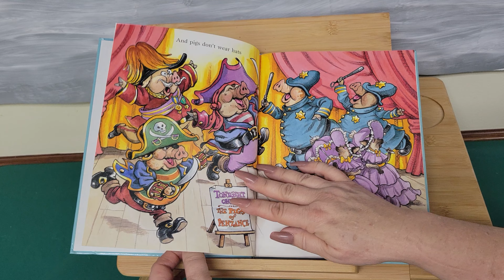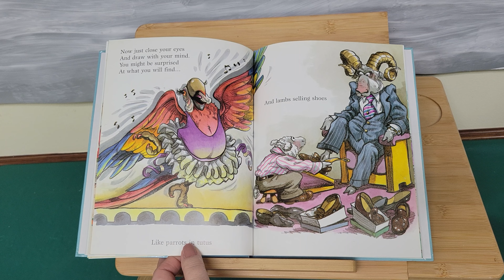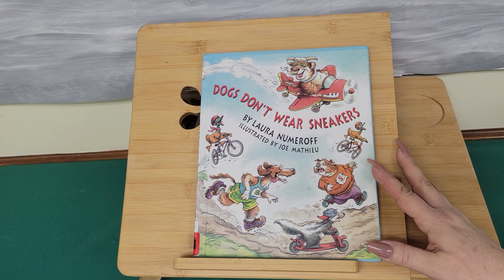Let's read "Dogs Don't Wear Sneakers" February 25, 2022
Written by: Laura Numeroff
Illustrated by: Joe Mathieu
Published by: First Aladdin Paperbacks 1996